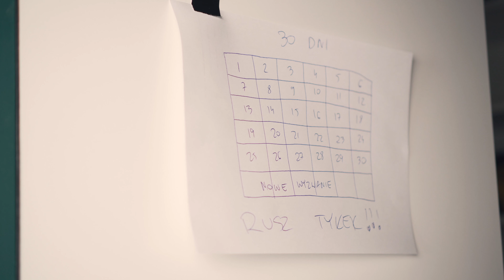Czy warto stawiać sobie cele? | 12 WYZWAŃ na 365 dni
Ktos czyta to w ogole?